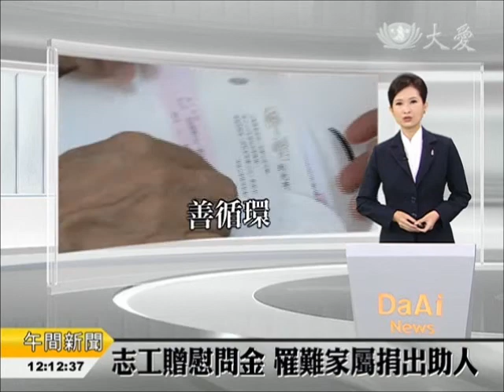【大愛新聞】20140803 - 1200 - 志工給依靠肩膀 - 用大愛撫平傷痛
高雄氣爆意外，到昨天(8/2)為止已經確定有28人罹難，慈濟志工一路陪伴往生者家屬，昨天也送上證嚴上人的慰問信函和慰問金。往生者林育慶、吳東穎和消防隊員王中的家屬，感謝慈濟的幫忙，不約而同捐出了慰問金，希望幫助更需要的人。

高雄氣爆意外，進入第三天，慈濟志工持續投入人力，關懷陪伴，證嚴上人在今天(8/3)志工早會提起，災難雖然已經發生，但是以善解的角度來看，好在氣爆意外是發生在深夜，若在白天，造成的死傷將會難以想像，因此呼籲人人更要以感恩心面對。而在這次意外中，也看見大捨之愛，33歲的洪紹陶，傷重不治，家屬完成他的遺願，捐贈器官，證嚴上人讚嘆家屬的大愛。